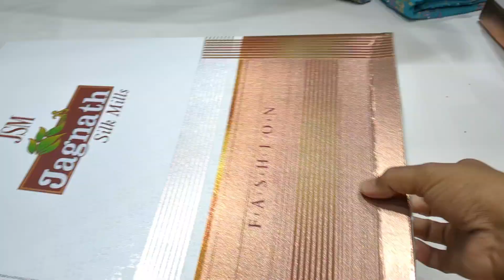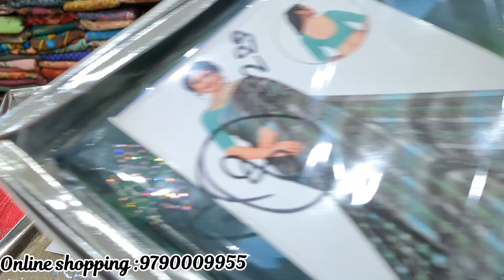Spp silks✨️Ramzan saree collection 👌Box sarees!! Stone work sarees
spp silks
Oppanakara street
Coimbatore-641001
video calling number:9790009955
உங்க கடை விளம்பரம் அல்லது வீடு விற்பனை, வாடகைக்கு விளம்பரம் பண்ணறதுக்கு இந்த நம்பர் க்கு கால் பண்ணுங்க ☎️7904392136